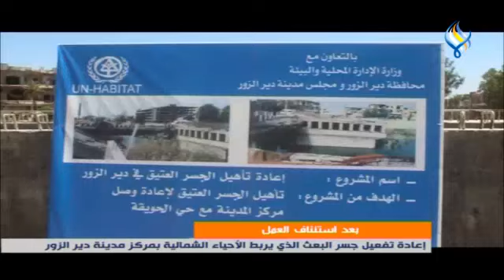بعد استئناف العملإعادة تفعيل جسر البعث الذي يربط الأحياء الشمالية بمركز مدينة دير الزور